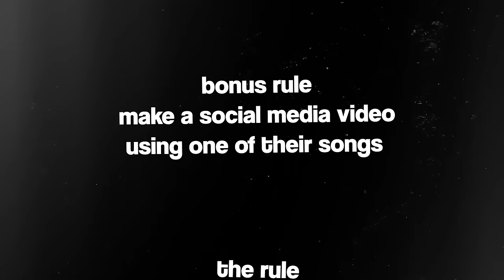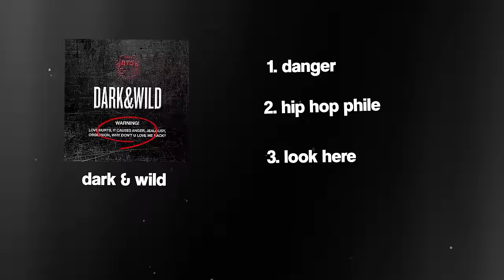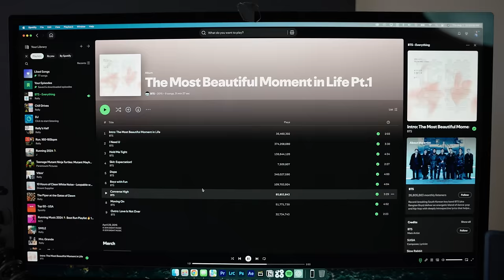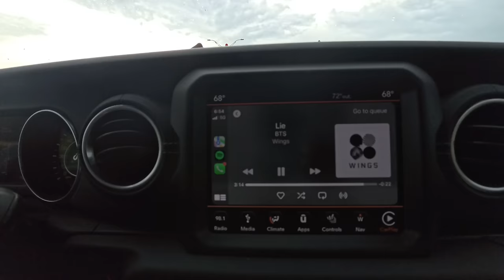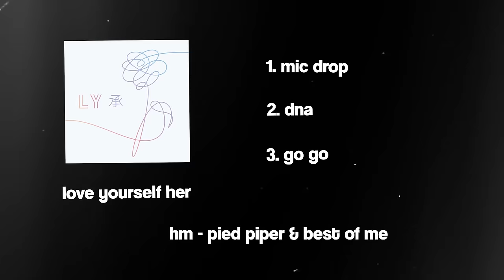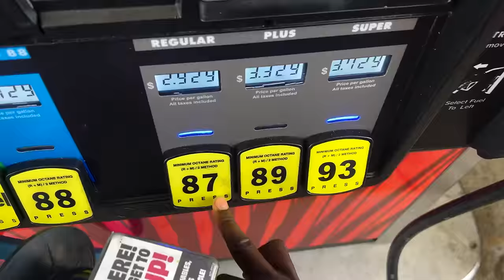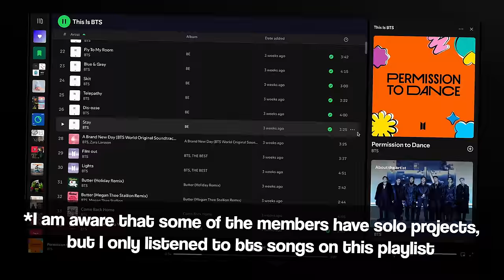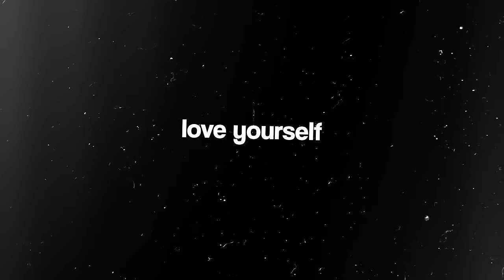I listened to nothing but BTS for a week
Try out Magic Mind: Magicmind.com/relly

BTS was waaaay better than I thought!

My fellow runners! Follow me on Strava!🏃🏾

~ My Gear 🎥
Main Camera
Second Camera
Main Lens
Main mic
Second Mic
Desk Mic
360 Camera
Action Camera

Video Chapters ⏰
00:00 Intro
00:44 Who is BTS?
01:36 Day 1
02:47 Day 2
04:44 Day 3
06:20 Day 4
07:20 Day 5
11:23 Day 6
13:15 Day 7
17:00 Top songs and albums
LET'S BE FRIENDS!